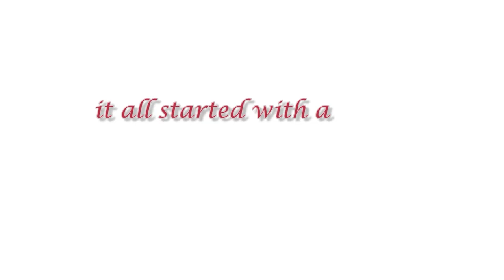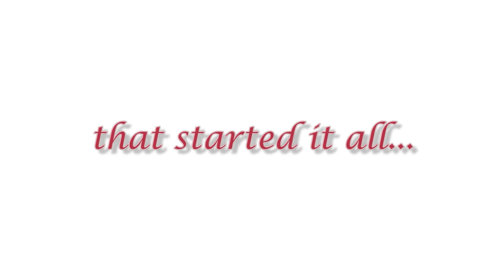Beastmode: A Social Experiment (2018) by Manuel Mesina III Trailer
A social media experiment involving the altercation of two Filipino celebrities goes viral and exposes the festering wound of Filipino institutions and society — from media and social media to entertainment, business, and politics.

Beastmode: A Social Experiment is streaming from October 30 to November 5 at DaangDokyu.com/watchnow.